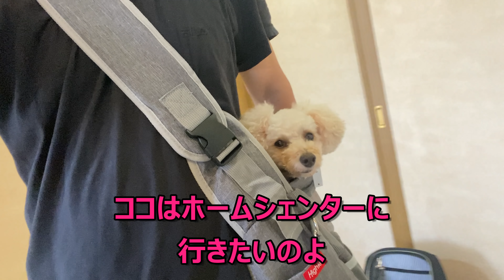218. リュック買って中に入れたら、お出かけと勘違いして大人しくなったトイプードルのココ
トイプードルのココ　2017年6月8日生れ　♀
2017年8月に我が家の家族になったアプリコットカラーのココです。
膝関節脱臼手術から10日程経ち、家にいるのが退屈なココさん、いつもは狭い所が大嫌いなココですが今日はどこかに行けると期待してるみたいです。
早く良くなってお出かけしたいですね(^^)/